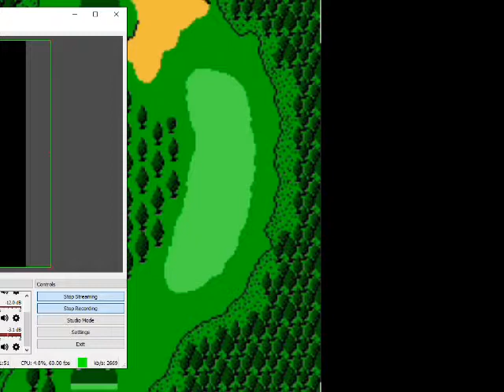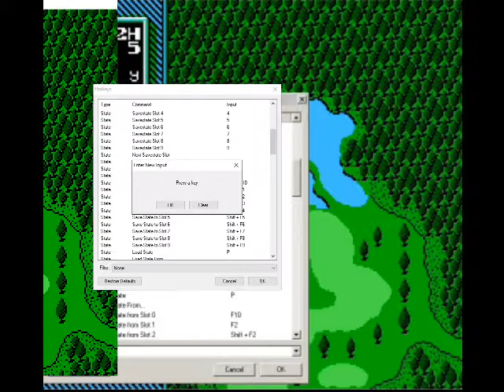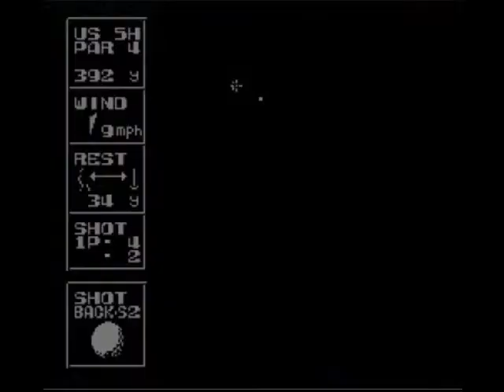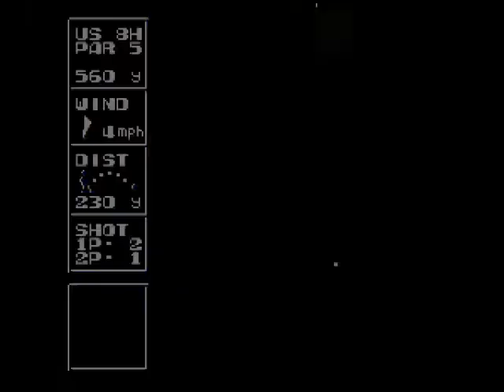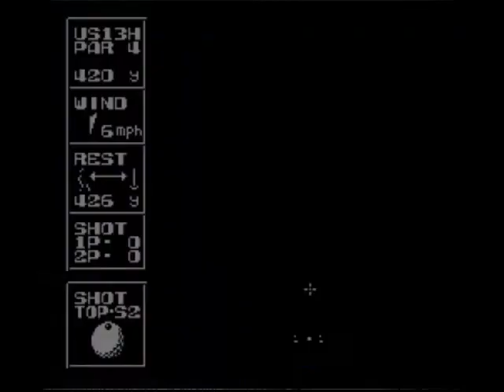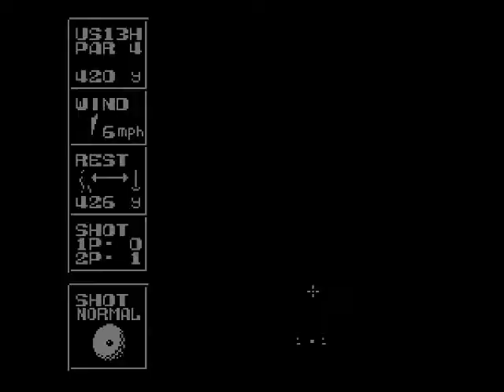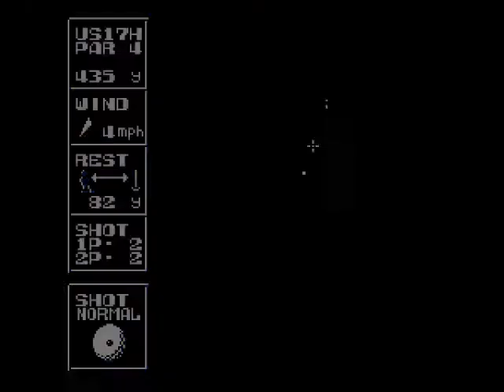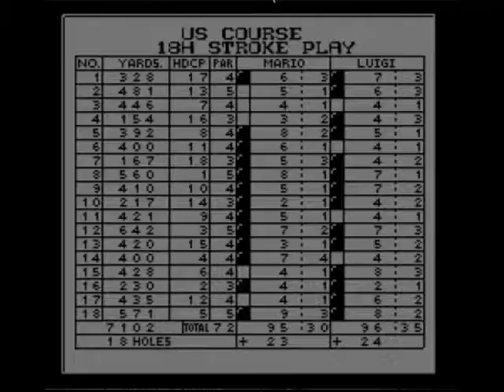Duke and Mors are bad at Jolf